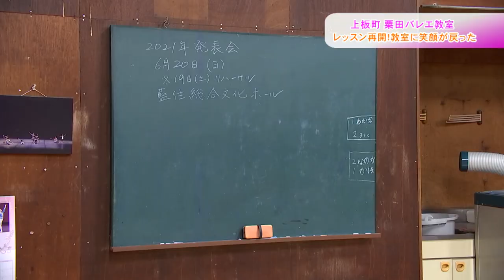粟田バレエ教室レッスン再開！ きゅートモ★ キューテレビ 2020年6月放送 上板町 徳島 TOKUSHIMA KAMIITA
「粟田バレエ教室(上板町)レッスン再開！教室に笑顔が戻った！」きゅートモ★で2020年6月に放送。